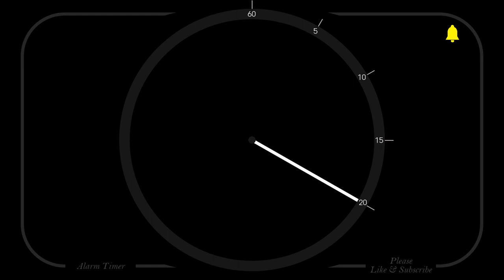20 Seconds - Analog Clock Timer & Alarm - 1080p - Countdown